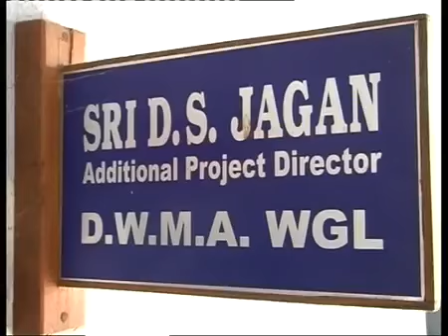Gen Upadhi Hami Nregs 2 1